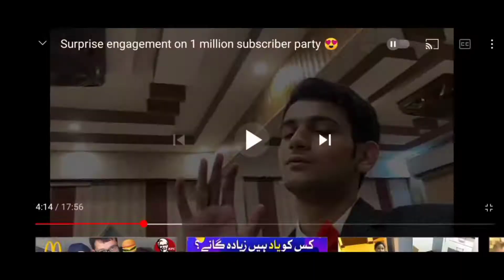maaz safder hidden sister reveal on meet up 😱💯🔥